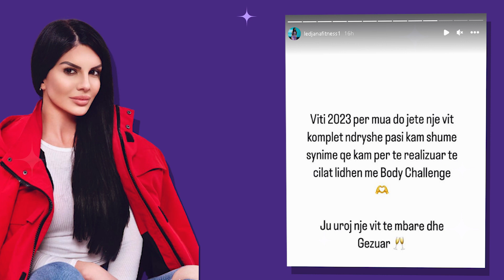Ledjana Prenga tregon ndryshimet e medha qe do te sjell ne 2023? Ja me cfare kane lidhje...